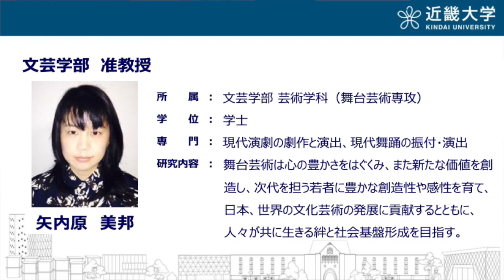【受験生必見】近大の全学科がまるわかり！〜文芸学部 芸術学科（舞台芸術専攻）編〜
日本の大学全部行った男、山内太地氏による近畿大学全48学科の解体新書！
各専攻で何が学べるのか、就職は？受験生におすすめの本は？教員がその実態を語ります！

日本の大学全部行った男、山内太地氏による 近畿大学全48学科の解体新書！ それぞれの学科で Q.何が学べるの？ Q.どんな就職につながるの？ Q.受験生におすすめの本は？ 各学科を代表して、教員がその実態を語ります！

≪入試情報コンテンツ≫
　　受験生必見！5分でわかる近大入試
　　昨年度の入試動向や近畿大学の入試結果を振り返りながら、
　　今年の入試にどう臨むべきかや志望大学の選び方を入試のエキスパートが解説します！

　◆Kindai Picks （14学部48学科を有する近大ならではの情報を発信するまとめサイト）